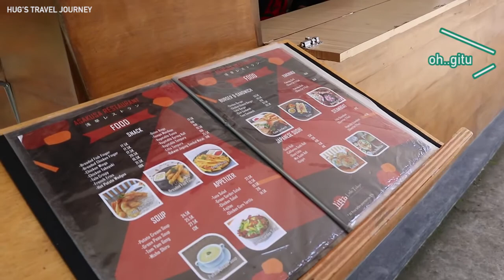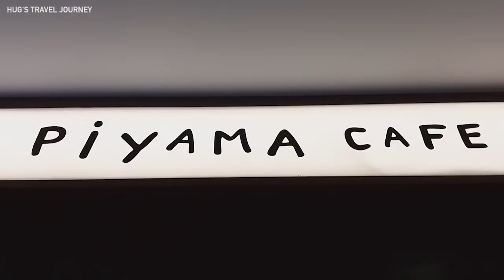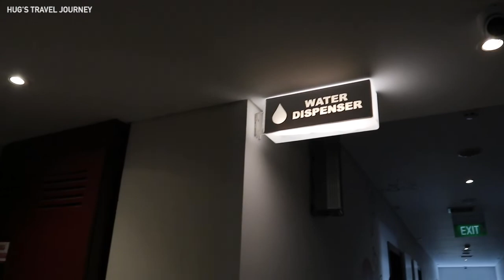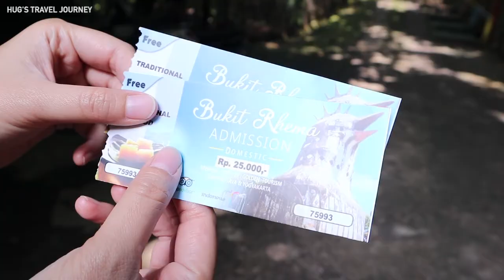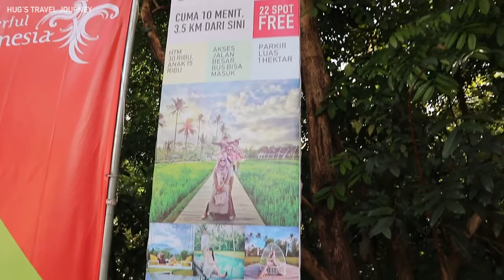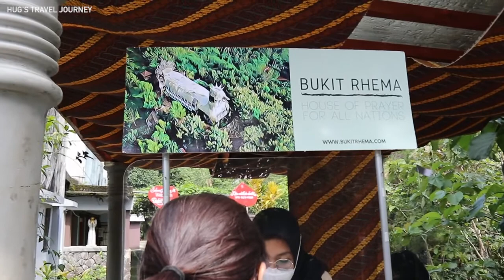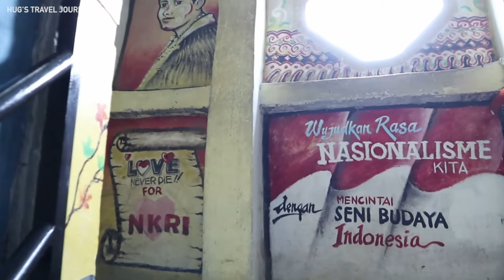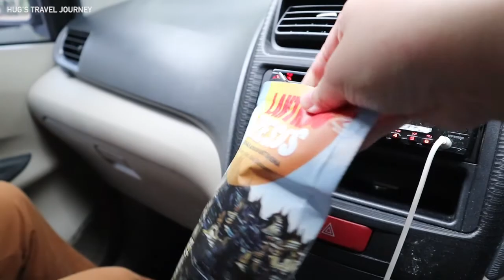MUST VISIT PLACE DI JOGJA!! EXPLORE BUKIT RHEMA + TEMPAT WISATA ALA JEPANG! | JOGJA TRIP [ PART 3 ]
Lokasi :
1. Litto ( Little Tokyo )

2. Kotta Go Hotel

3. Bukit Rhema Gereja Ayam

4. Carney Co

Camera : Mirrorless Canon Eos M6